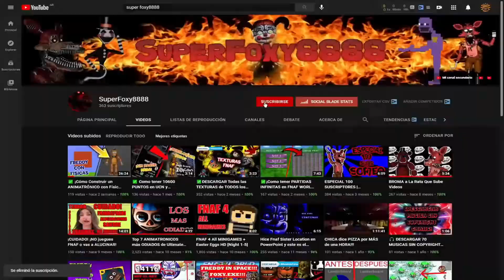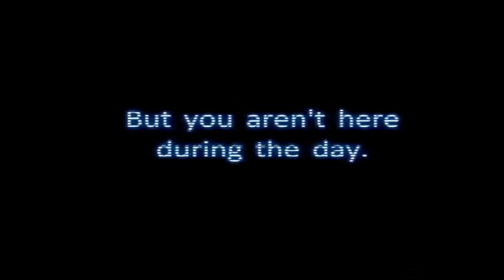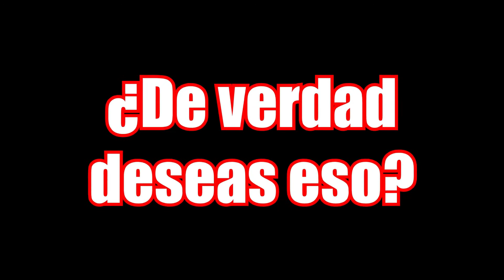Top 10 ANIMATRÓNICOS más ATERRADORES de FNAF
I
I
I
I
I
I
I
I
I
v

Marcas de tiempo:

0:00 introducción
0:40 Top 10: Golden Freddy
1:08 Top 9: Plushtrap
1:28 Top 8: Nightmare BB
1:42 Top 7: Glitchtrap
1:58 Top 6: Circus Baby
2:25 Top 5: Ballora
2:45 Top 4: Nightmare Foxy
3:07 Top 3: Bonnie
3:28 Top 2: Nightmare Fredbear
3:56 Top 1: Helpy
4:26 Aviso importante
4:54 Otro aviso importante
5:08 CUIDADO
5:31 Outro